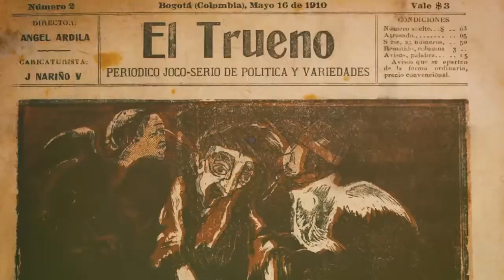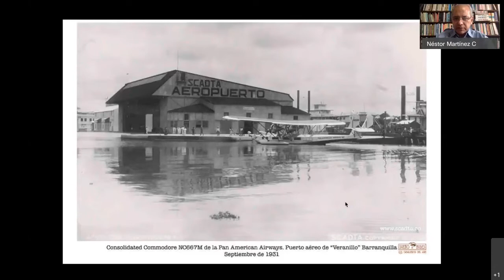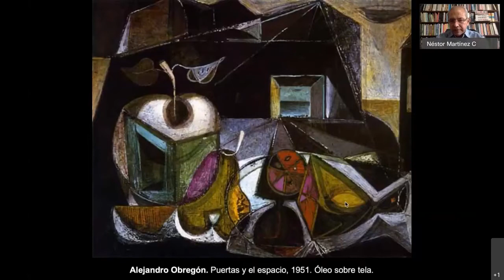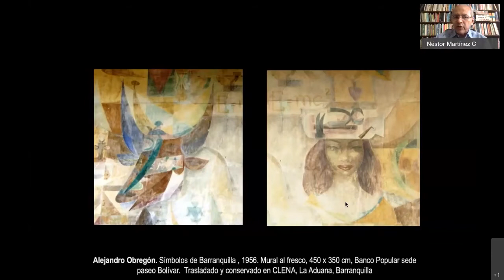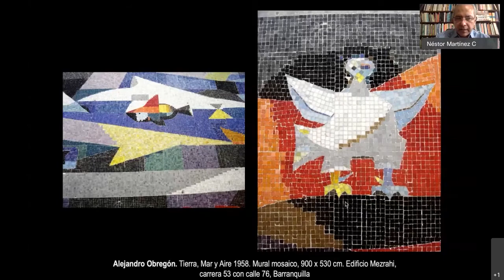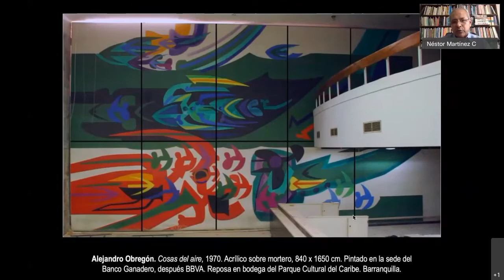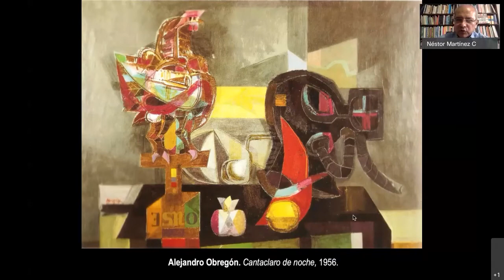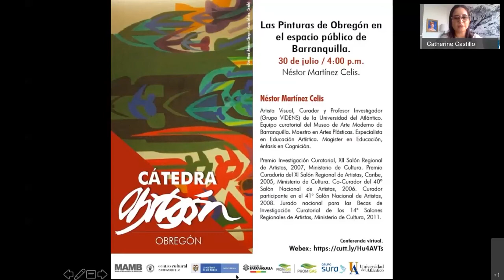Conferencia | Las Pinturas de Obregón en el espacio público de Barranquilla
Esta actividad fue organizada por el Centro Cultural del Banco de la República en la ciudad de Barranquilla, como parte de la Cátedra Obregón.

Aunque no nació aquí, Alejandro Obregón desarrolló el mejor período de su pintura cuando vivió en Barranquilla. Todavía se pueden ver en el espacio público y en algunas instituciones de la ciudad algunas de esas obras. Esta conferencia se centra en un estudio estético histórico de las obras que pintó el Maestro en varios sitios de la ciudad y que hoy, aún después de más de medio siglo de realizadas (y a 28 años del fallecimiento del artista), no han sido oficialmente declaradas como patrimonio de todos los barranquilleros y de la nación.

De variadas temáticas y técnicas, en estas obras se puede atisbar al Obregón que se libra de la influencia postcubista y consolida un estilo singular que le granjeó respeto y alta valoración en el ámbito nacional, hasta el punto de ser considerado como el artista que introdujo el arte colombiano en la esfera de la modernidad internacional.

Sobre el invitado
Néstor Martínez Celis.
Artista Visual, Curador y Profesor Investigador (Grupo VIDENS) de la Universidad del Atlántico. Equipo curatorial del Museo de Arte Moderno de Barranquilla. Maestro en Artes Plásticas. Especialista en Educación Artística. Magister en Educación, énfasis en Cognición.

Premio Investigación Curatorial, XII Salón Regional de Artistas, 2007, Ministerio de Cultura. Premio Curaduría del XI Salón Regional de Artistas, Caribe, 2005, Ministerio de Cultura. Co-Curador del 40º Salón Nacional de Artistas, 2006. Curador participante en el 41° Salón Nacional de Artistas, 2008. Jurado nacional para las Becas de Investigación Curatorial de los 14° Salones Regionales de Artistas, Ministerio de Cultura, 2011.